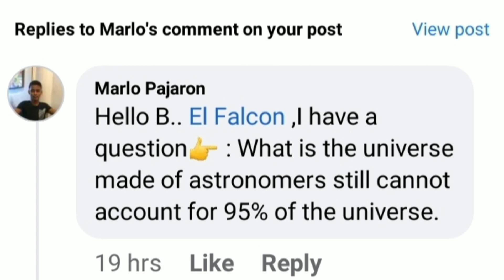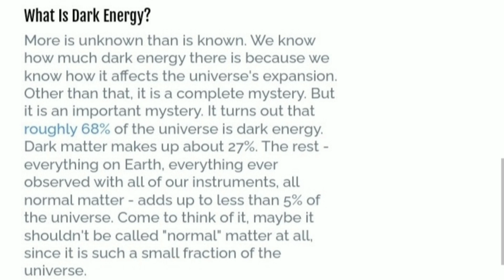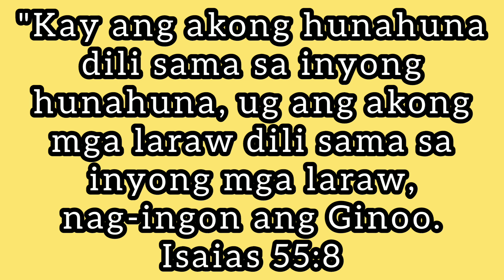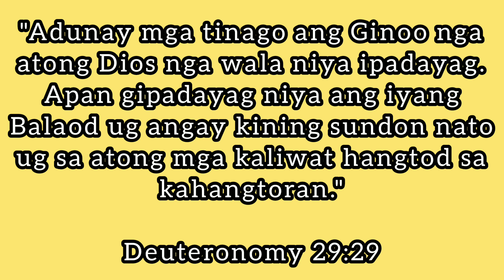Bakit Hindi Kayang Maipaliwanag Ng Mga Siyentista Ang 95% Na Bahagi Ng Siencia?